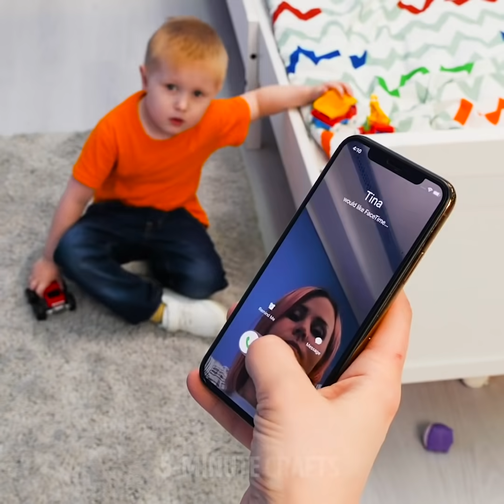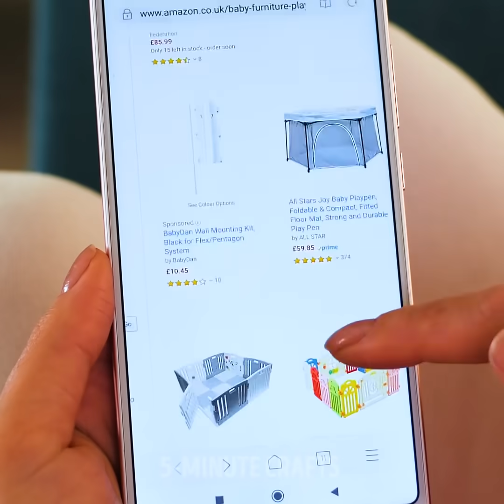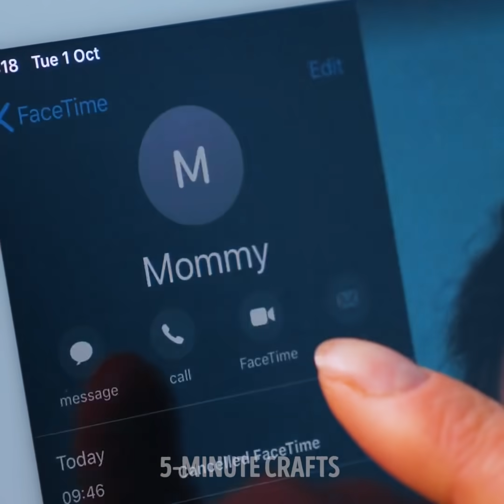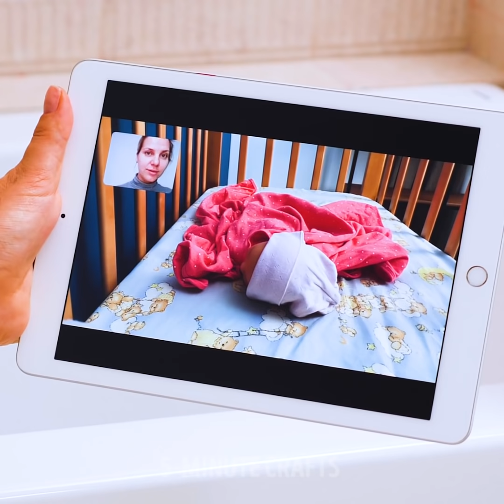32 GENIUS HACKS FOR SMART PARENTS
Timestamps:

1:11 A cute DIY organizer for your kid toys;
3:41 A cool life hack to give medicine to your kid;
6:20 How to hide electronics from kids.